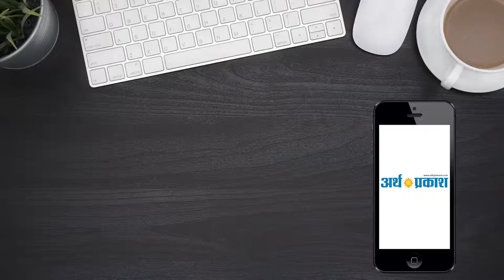मुख्य निर्वाचन अधिकारी राजीव रंजन ने मंगलवार को प्रदेश भर के जिला निर्वाचन अधिकारियों बैठक ली